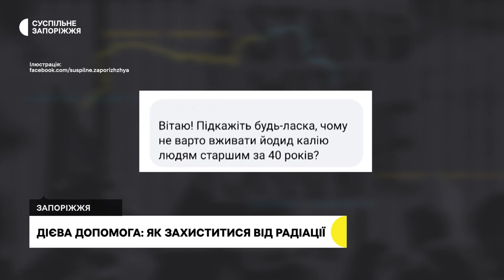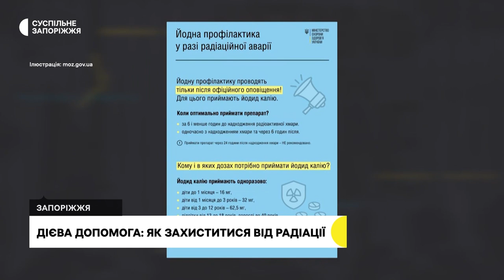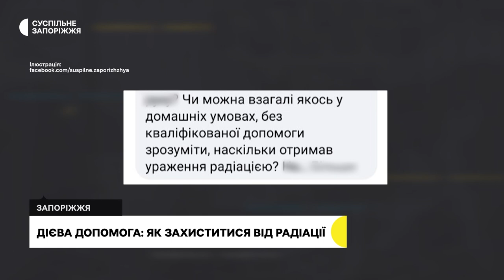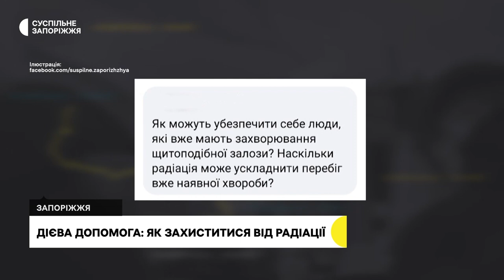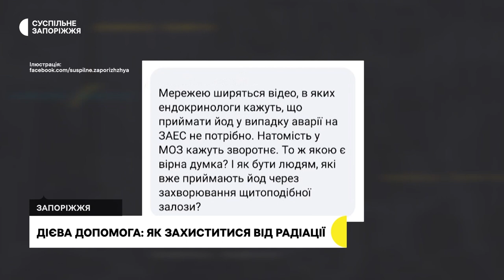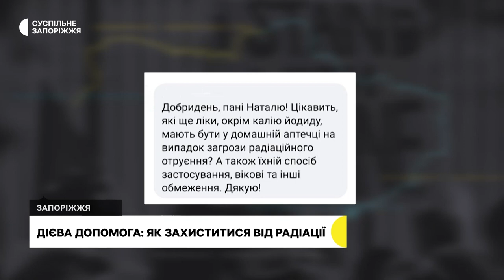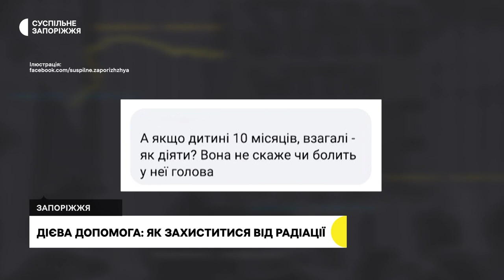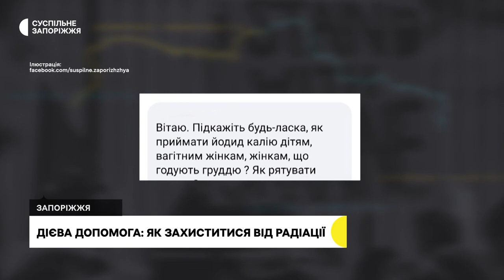Дієва допомога: як захиститися від радіації? | Прифронтове інтерв’ю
Як захистити себе в перші години від радіації, які пігулки варто приймати, чи є самодопомога, чи треба одразу викликати карету швидкої допомоги – про це та інше лікарка кардіореанімаційної бригади Наталія Дорошева розповість в інтерв'ю Маргариті Галіч.